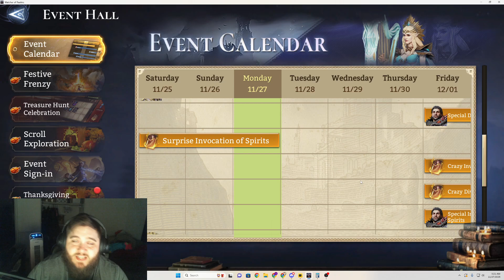THIS BANNER WILL CHANGE MY ACCOUNT AGAIN! | WATCHER OF REALMS